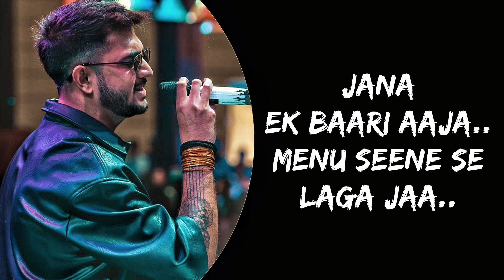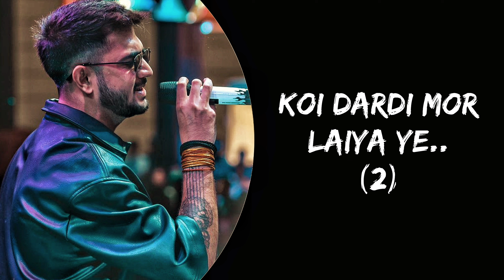Inj Vichre (Lyrics) - Madhur Sharma | New Song Lyrics | Arsa Hua Tujhko Dekhe Bina Song Lyrics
➤ Song Details:
✦ Song: Marham

➤ If You Want Non-Stop Music Then Check These Playlists... ᰔᩚ  ᰔᩚ  ᰔᩚ